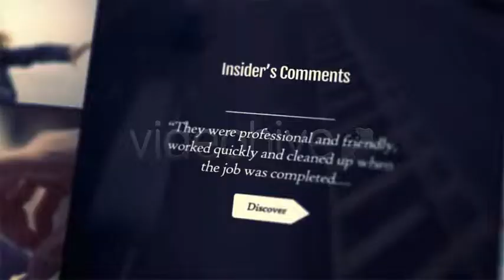Elevate The World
This is 54 placeholder project for your presentation. This project can present your story in a unique way. Whether it comes to the product commercial, photo story, fashion sales, or the introduction to your business ... You are in the right place. The project is 2 minutes long and these are its main features:
CS5, CS5.5 & CS6 compatibile
No plug-ins
Over 54 sequenced VIDEO/IMAGE PLACEHOLDERS
Easy change any color like in Screenshots under
Prepared 6 render resolutions
10min. useful VIDEO TUTORIAL
FULL HD